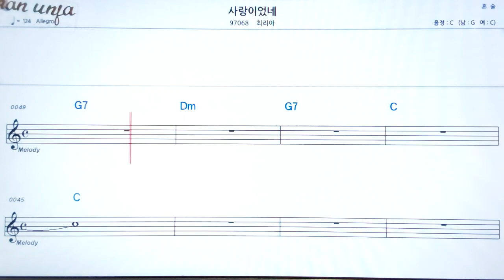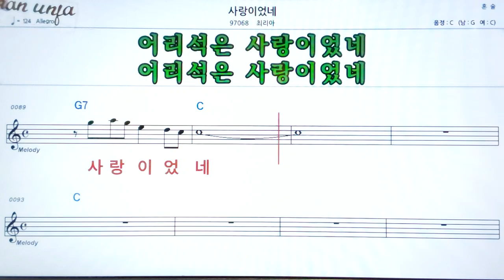사랑 이었네/최리라👍악보, 기타 코드,가사,Karaoke*가라오케 반주